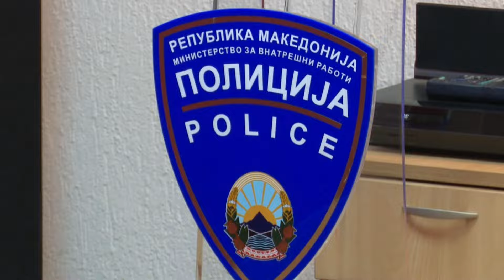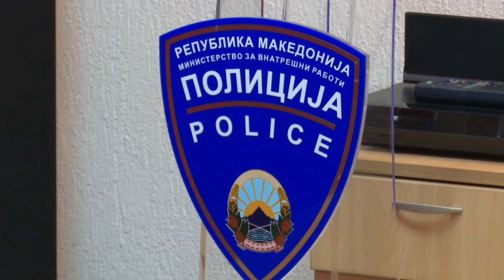Gruaja vret me thikë bashkëshortin dhe babain e tij